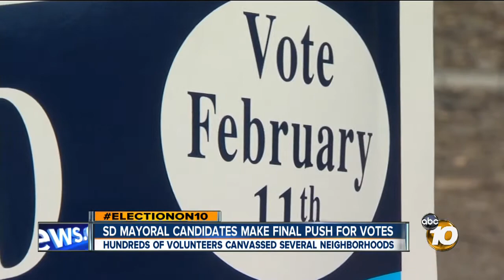Final stretch in San Diego mayor race begins: Candidates make final push for votes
The final stretch of the mayor's race got underway Saturday with Councilmen David Alvarez and Kevin Faulconer crisscrossing San Diego in search of votes.